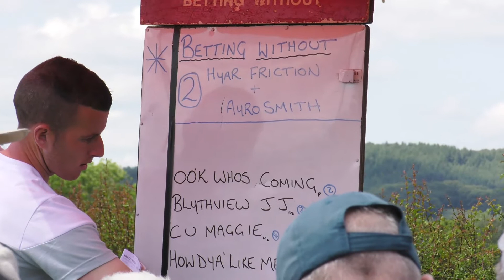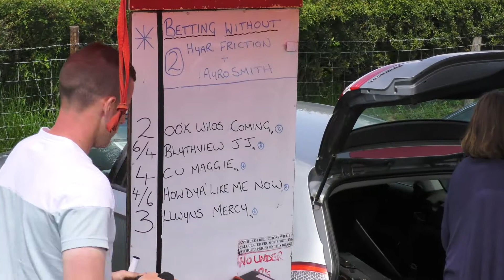PRESTEIGNE HARNESS RACES 2019 NOVICE HEAT 2